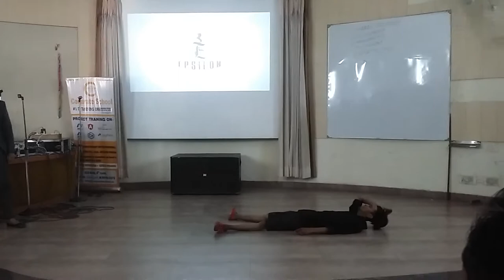Lyrical dance on Bollywood songs Kaun Tujhe......